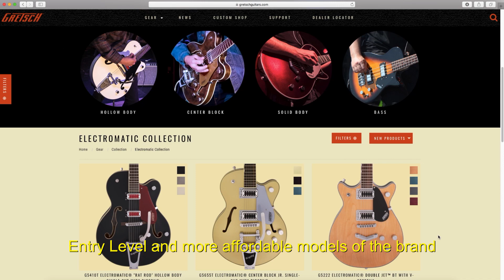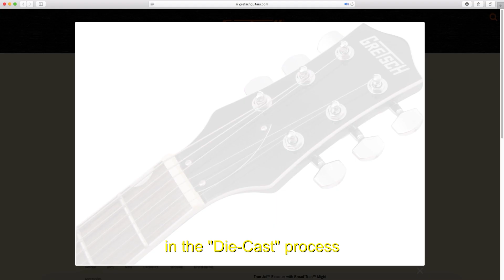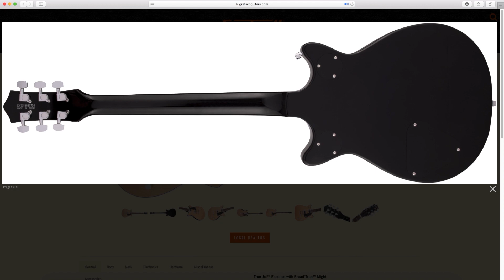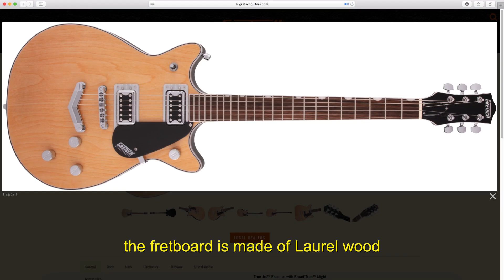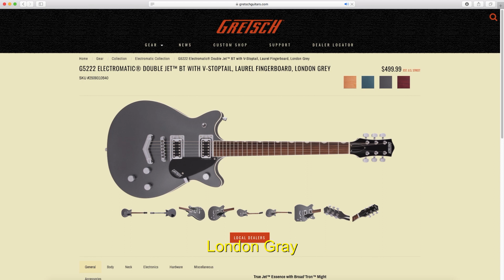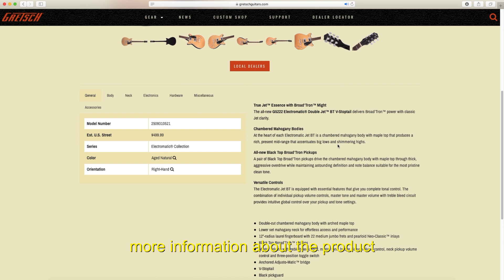Gretsch G5222 Electromatic Double Jet BT - Review (Portuguese/English)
The guitarist Alden Garciah reviewing the new Gretsch G5222 Electromatic Double Jet BT!
O guitarrista Alden Garciah fazendo o review da nova Gretsch G5222 Electromatic Double Jet BT!